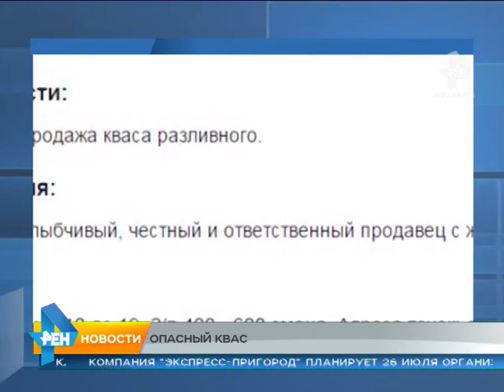Сюжет от 21.07.2015 качество кваса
Почему передвижные бочки с квасом проверяют так редко?